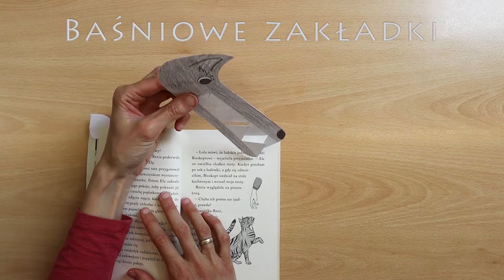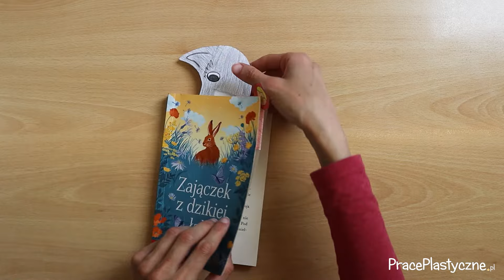Jak zrobić baśniowe zakładki do książki? | Czerwony Kapturek- praca plastyczna | Wilk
Baśniowe zakładki do książki. Czerwony Kapturek to przykład narożnej zakładki, natomiast wilk, to pomysł na zakładkę z humorem.